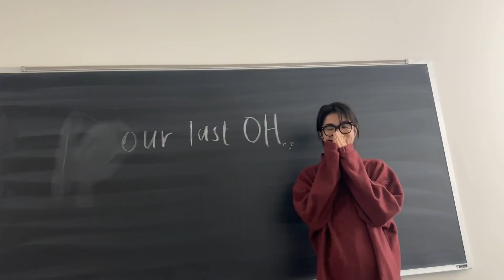what's so funny?